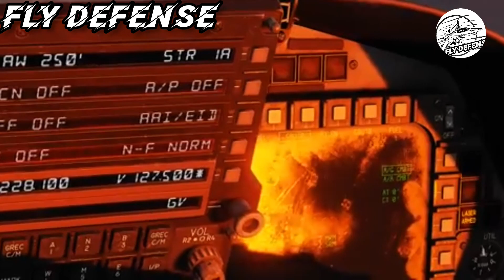Pakistan Military के Top 10 सबसे बेहतरीन हथियार | FLY DEFENS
Fly Defense भारत और दुनिया भर के नवीनतम रुझानों को कवर करने वाला एक स्वतंत्र,  सटीक, प्रामाणिक और विश्वसनीय  चैनल है।

धन्यवाद!

YOUR QUERIE-
pakistan army 2023
india vs pakistan
Powerful military weapons of pakistan 2022
india russia defence deal upsc
india russia defence deals
India Russia defence deal
Top 10 pakistani weapons India vs Pakistan military power comparison 2023
global firepower 2023
India vs Pakistan military power comparison 2023
pakistan missile
top 10 pakistani songs
top 10 pakistani actress
top 10 pakistani  serial
pakistan missile test
pakistan military weapons
india military power 2023
ababeel missile pakistan
pakistani missiles
pakistan military weapons
global firepower 2023
India vs Pakistan military
India vs Pakistan military power

Power fulmilitaryweaponsofpakistan2022
pakistan vs india country comparisonmilitary ranking 2023Global firepower 2023indian reaction on pakistani missilespakistani missiles are ineffectivetop 10 future weapons of indiaindian army weapons